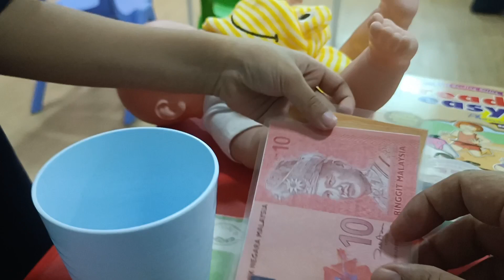aidan belajar menbeli belah